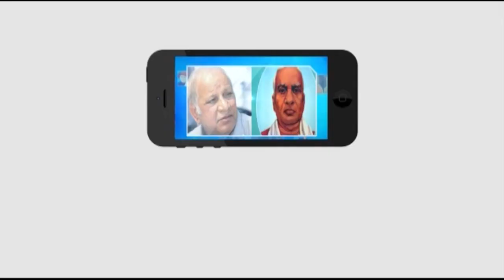ANM కొమ్ము మమతకు వైద్య ఖర్చుల నిమిత్తం TS ఆహార భద్రత కమీషన్ సభ్యులు వోరగంటి ఆనంద్ || Masterkey Tv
Category